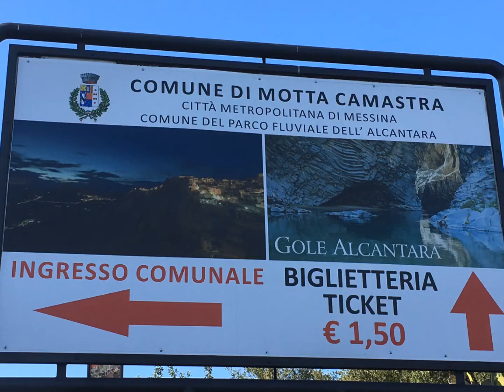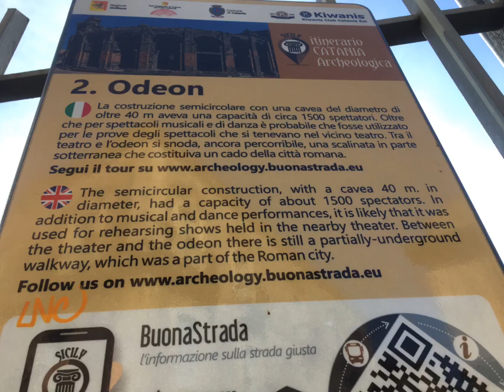Mount Etna, Catania, Sicily, 意大利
We joined the the local tour for a whole day trekking at Mount Etna, the cave, crater and  the gorge. Per person $98 Euro, amazing experience